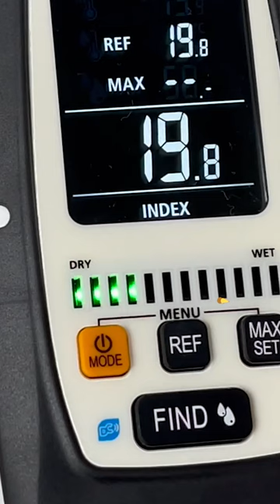Lucht- en materiaalvochtmeting - Shorts - MultiWet-Finder Plus - 082.091A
Het elektronisch materiaalvocht-meettoestel is bedoeld voor de materiaalvriendelijke lokalisatie en beoordeling van vochtplekken in wanden, vloeren en plafonds. Lekopspoorders kunnen zich bij de schadebezichtiging snel een overzicht verschaffen van de ernst en de verdeling van de schade in het gebouw. Na de vochtmeting aan het beschadigde bereik kunnen gebruikers de indexwaarde vergelijken met de referentiewaarde die ze tevoren op een niet door vocht beschadigd gedeelte hebben gemeten. Hierdoor kunnen conclusies daarover worden getrokken, welke plekken in het gebouw in welke mate door het vocht zijn aangetast.